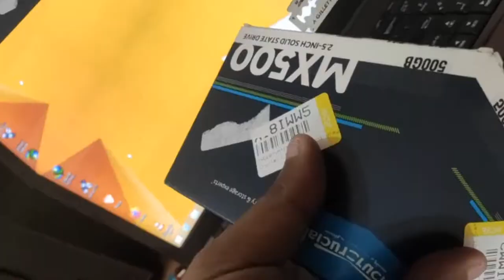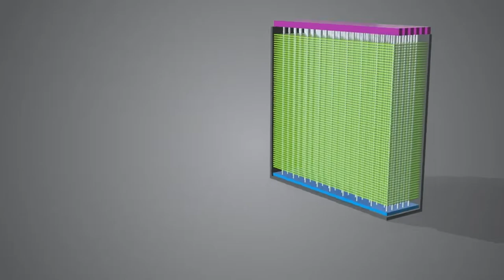Crucial mx500 vs bx500 TLC SSD | Micron's 64 layer 3D TLC NAND SSD | Unboxing & Full Review 2022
About Video : Hello friends aaj mene iss video me crucial mx 500 ssd ki unboxing aur Full review kiya mera kya opinion hai janne ke liye video ko pura dekhna aur channel ko subscribe karna.

Topics Cover In video : Your Queries:
1. Crucial Mx 500 500Gb Unboxing and Review in Hindi 2022 ?
2. Crucial Mx 500 Vs BX 500 Full Details in Hindi ?
3. Best Budget Range SSD in India Crucial MX 500 ?
4. Does Crucial MX500 500GB have DRAM ?
5. Is Crucial MX500 good for gaming?
6. How long does the Crucial MX500 last?
7. What is the difference between crucial MX and BX?